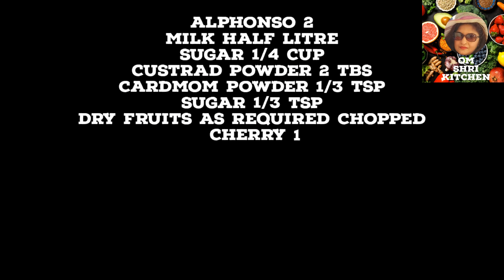गर्मियों में जब मिले इतने सस्ते आम तो बनाए मैंगो से पूरी फैमिली के लिए सुपर टेस्टी recipe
mango custrad recipe
mango custrad with custrad powder
mango custrad simple
mango custrad
mango custrad kaise banaen